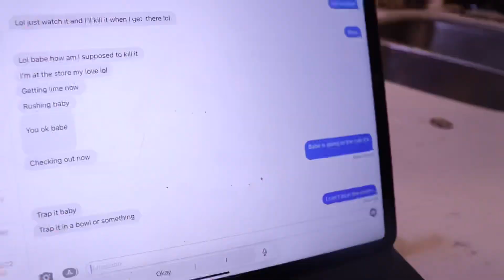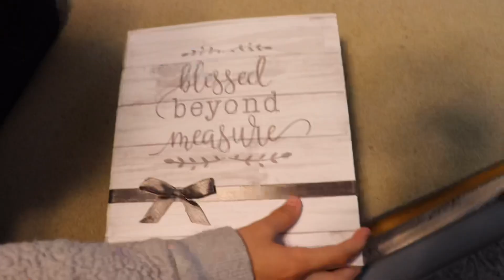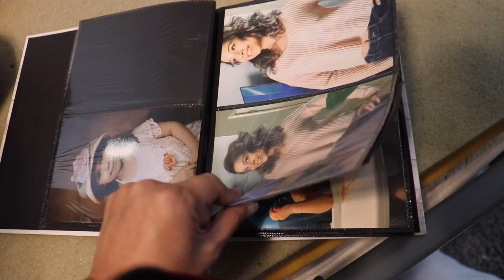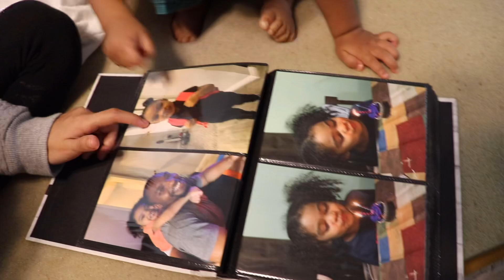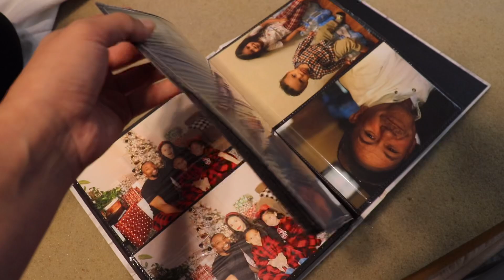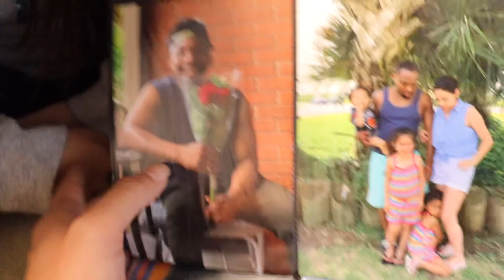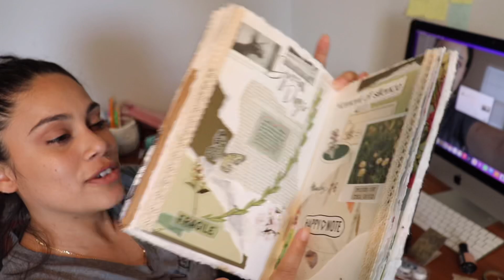PRESTON WAS RUDE lol | Old pictures | Work routine * spider 🕷 Wanted